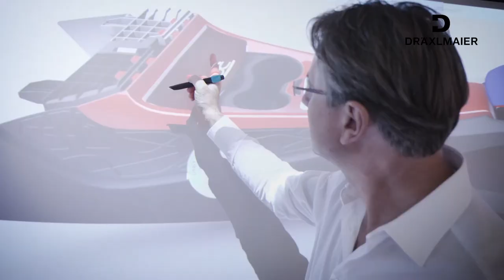DRÄXLMAIER developers' office in Chisinau I Biroul de proiectare DRÄXLMAIER la Chişinău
DRÄXLMAIER opens a new developers' office in Chisinau I DRÄXLMAIER deschide un nou birou de proiectare la Chişinău